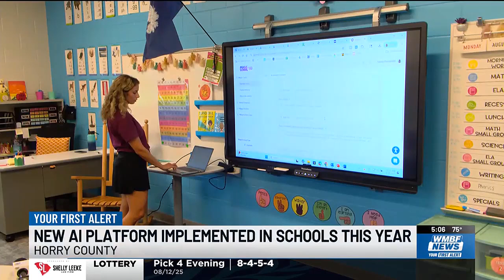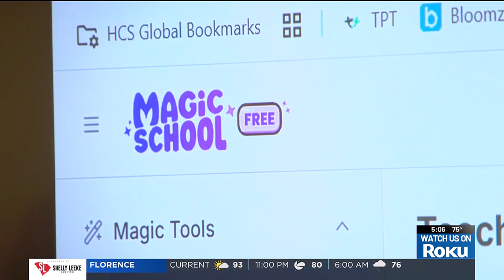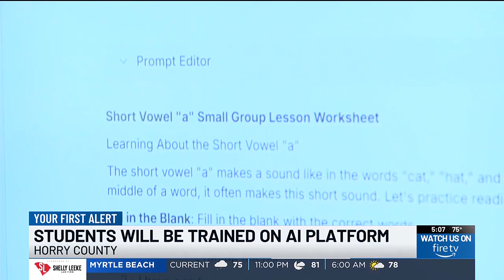‘Not to replace teacher’: Horry County Schools implements AI in classrooms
The start of a new school year is quickly approaching, and the district is implementing a new artificial platform for both students and teachers.